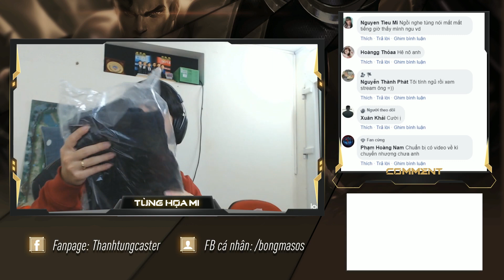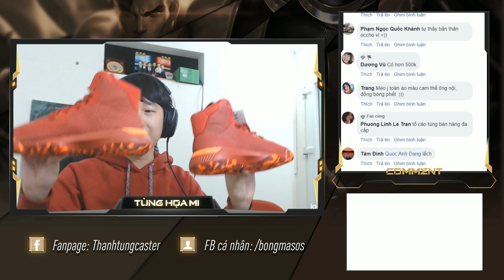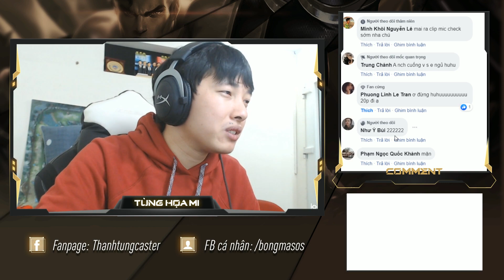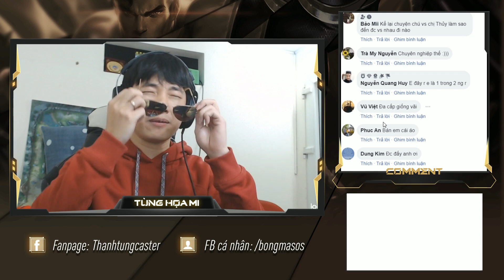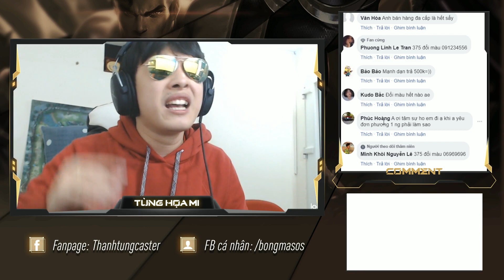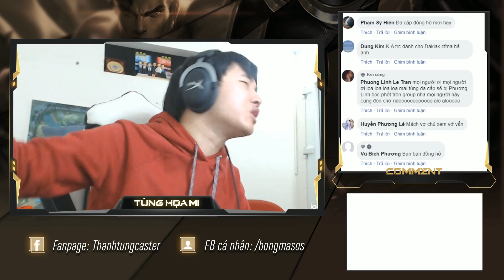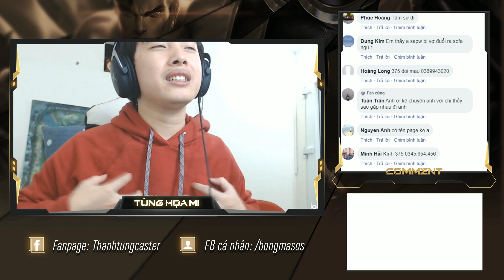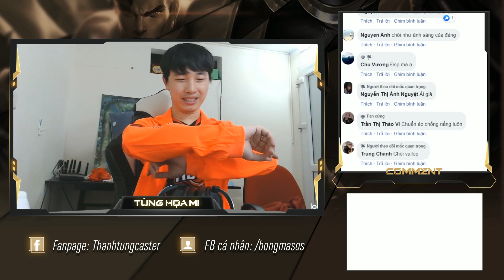(Talk) Tùng Họa Mi Làm Gì Nếu Ko Làm BÌNH LUẬN VIÊN :)) | Talkshow Tùng Họa Mi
Một buổi tối talkshow tơi bời với anh em ^^!
Anh em nào mua kính comment theo cú pháp nhé :))

Đây là kênh chính thức duy nhất của BLV Thanh Tùng!